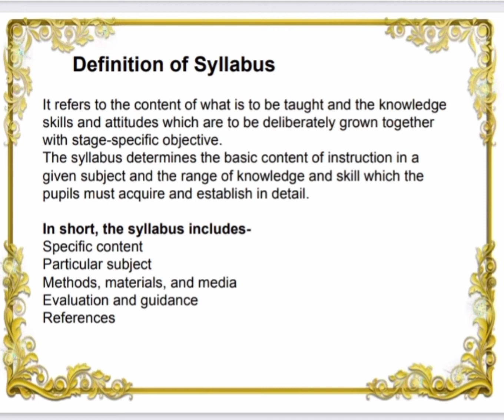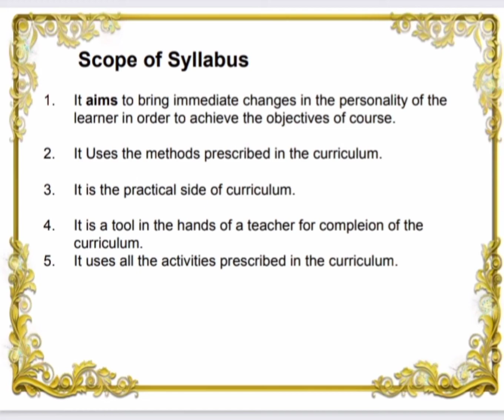1)M.Ed (2nd Sem) (Subject-Curriculum Studie) Topic:-Curriculum and Syllabus (Meaning,Nature & Scope)